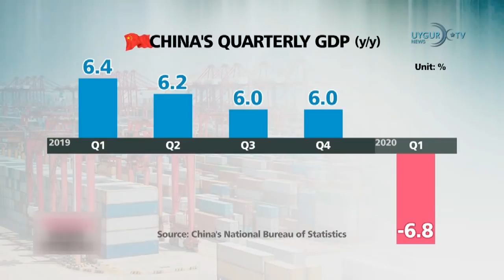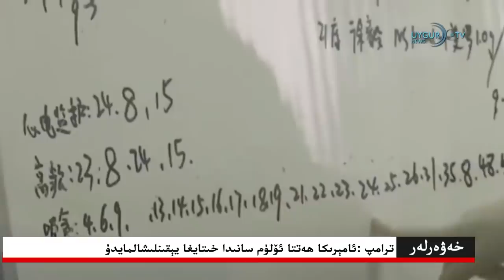18/04/2020نوبېل مۇكاپاتلانغان فرانسىيەۋىرۇسى: تەجرىبىخانىدا ياسالغان تاجىسىمان ۋىرۇس